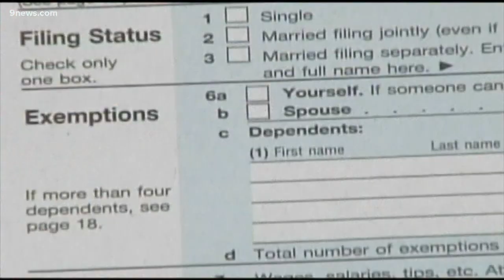Seniors and taxes: Avoiding tax trips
How much do you think you know about seniors and taxes?

9NEWS (KUSA) is located in Denver, Colorado.